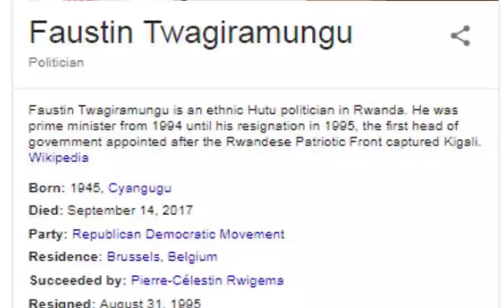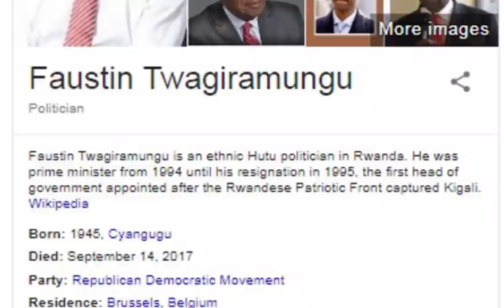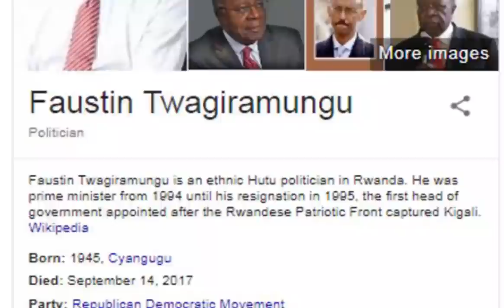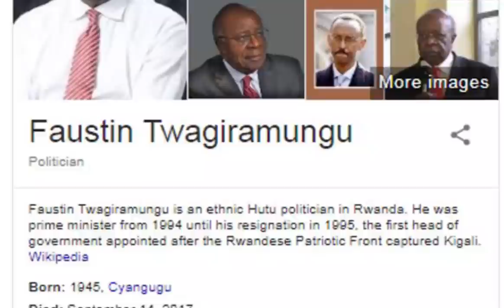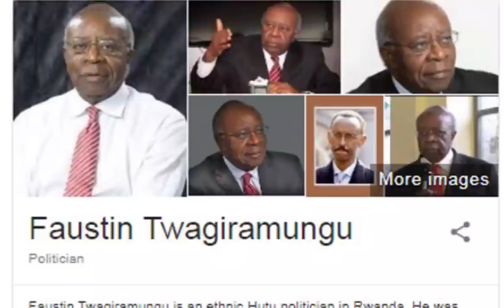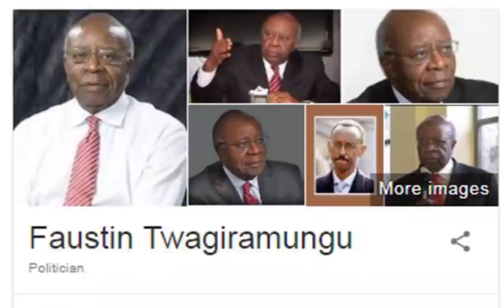RIP:Twagiramungu Faustin yaba amaze iminsi 11 apfuye